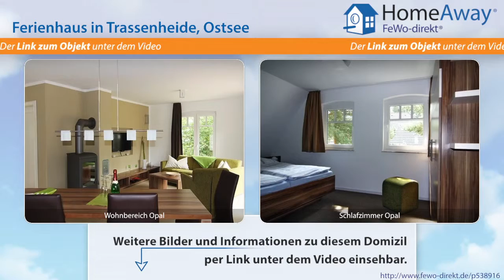Usedom: Reetdach-Ferienhaus, idyllisch und ruhig gelegen in einem - FeWo-direkt.de Video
Ferienhaus auf Usedom Ostsee für 6 Personen :
Unser neu errichtetes Reetdachhaus auf einem 600 m² großem Naturgrundstück bietet aufgrund der guten Verkehrsanbindung und der ruhigen Lage den optimalen Mix für einen erlebnisreichen und erholsamen Urlaub. Auf 95 m² ist eine Wohlfühloase entstanden, in der bis zu 6 Personen den Alltag hinter sich lassen können. Nach einem erlebnisreichem Tag können Sie im schönen Wohnzimmer oder auf der grünen...